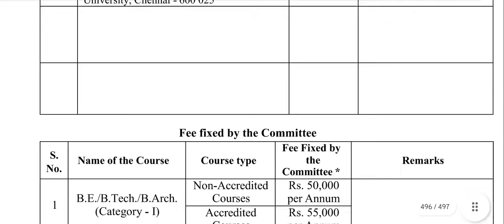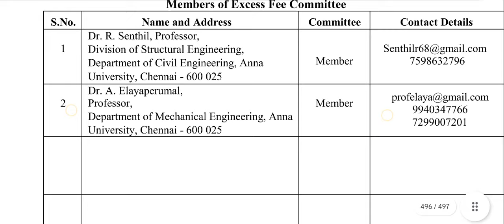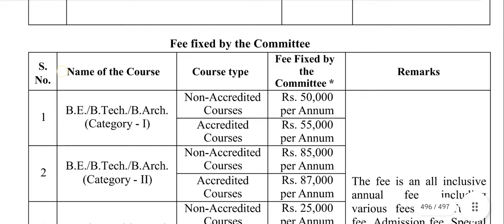TNEA 2024|Government Fees Structure for Engineering|How to check fees structure of colleges?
TNEA 2024|Government Fees Structure for Engineering|How to check fees structure of colleges?|2024|Vincent Maths|
for choice filling help
for karpagam University admission help